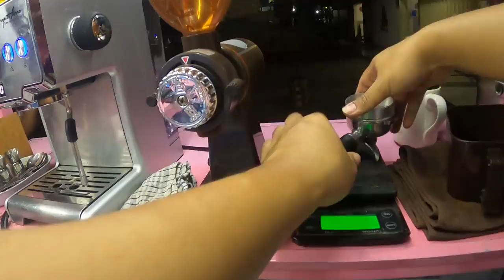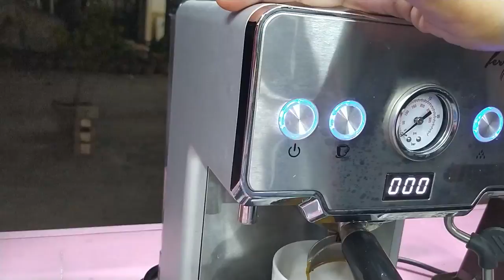Kalibrasi Basket Portafilter Mesin Espresso. Solusi Coffee Puck Encer Becek Basah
Kali ini kita bahas kalibrasi basket portafilter Solusi Coffee Puck Encer Becek Basah
tidak se kering coffee puck james hoffmann